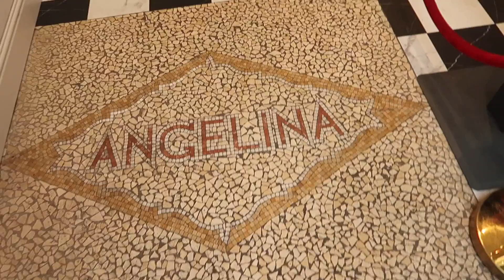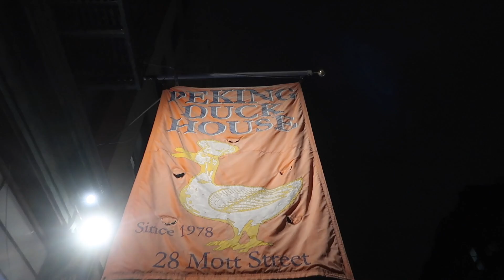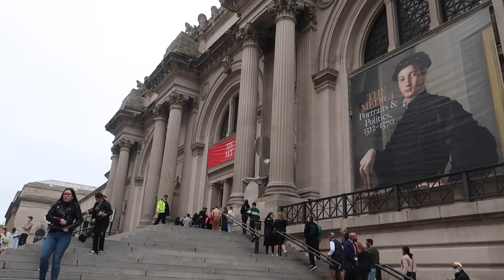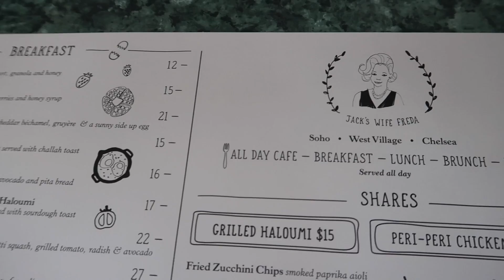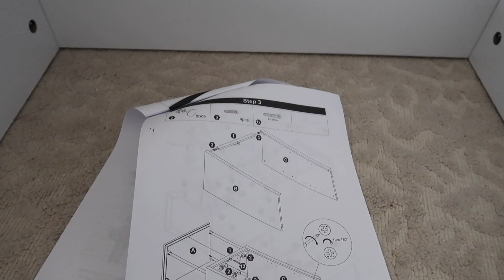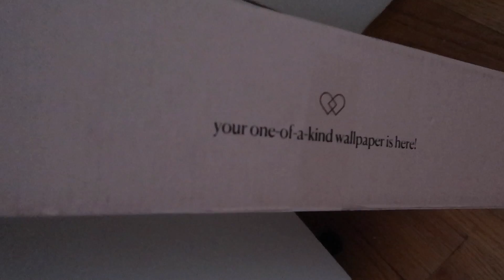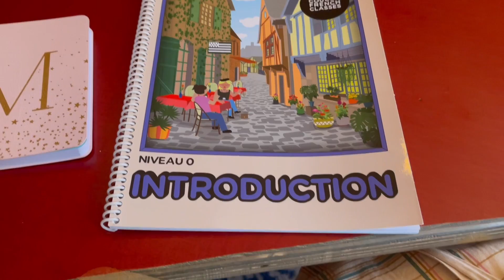NYC Weekend Vlog! Mom & Aunt Visiting, Seeing Wicked on Broadway, Visiting The Met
Taking you on a more tourist-vlog of the city this weekend!